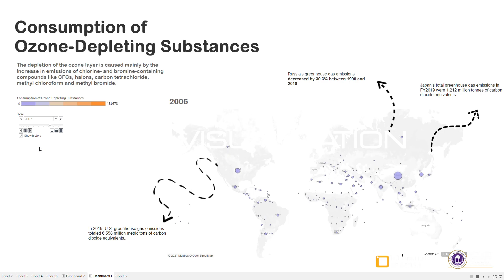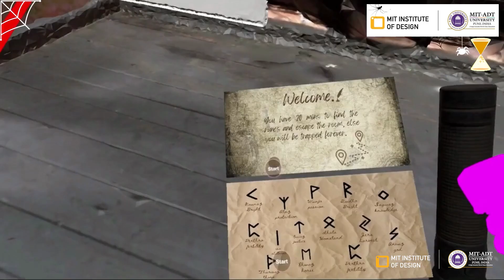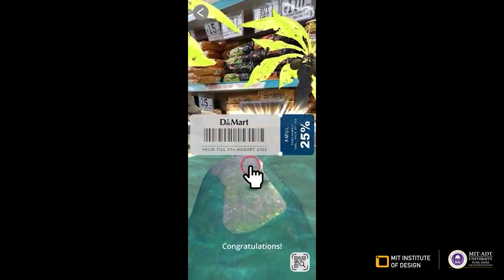Immersive Media Design (IMD) Showreel 2021-23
Unique Master Program: Convergence of Design with new emerging technology like AR/VR/MR Tangible computing. This program deals with the core technologies across merging disciplines of all creative expressions, which will form future means of interacting. Creating dialogues between the natural environment and new digital frontiers. Explore futuristic experiential storytelling and Human-centric Design Interventions and much more.